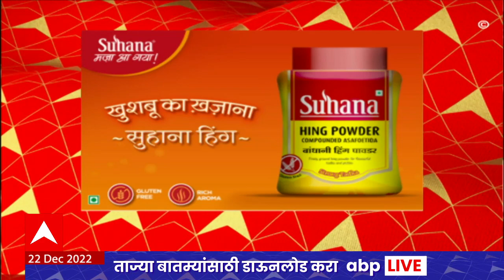ABP Majha Marathi News TOP Headlines 5PM 22Dec 2022